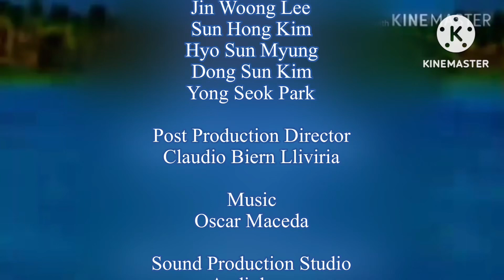The Adventures Of Gracie Lou / End Credits V4 Logo Remake